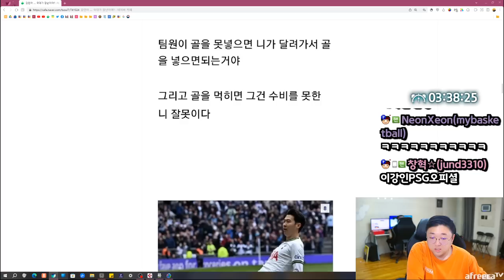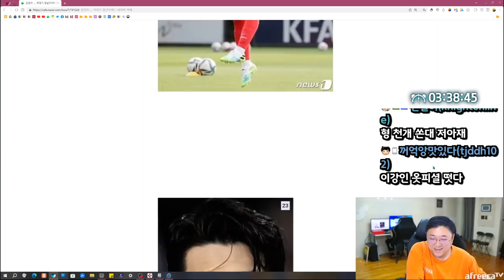쪽갈비맛에 반해 결국 모아져버린 두 눈 (23.07.08-1)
[음원출처]